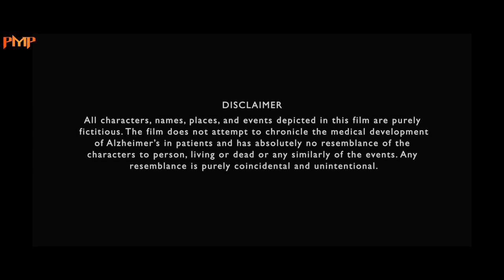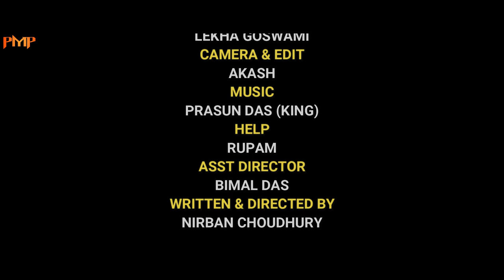Horbola / হরবোলা , Bengali Short Film, Nirban Choudhury, Lekha Goswami, Sandipan & Suman.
Each and everyone has an unique talent which may elapse in time.A mimicry artist,in this movie made such a miracle.

Cast : Sandipan,Suman, Nirban Choudhury and
Lekha Goswami
Directed by : Sunit Choudhury
Story and screenplay :Sunit Choudhury
Camera and Edit : Akash
Asstt.Director : Bimal Das